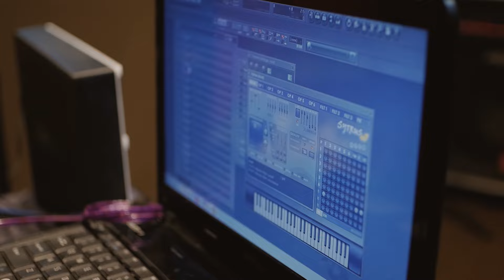wooftalk Terungkap! Ini Peralatan Baxlaxboy Untuk Membakar Panggung!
Guntur “Ophay” a.k.a Baxlaxboy kembali lagi bersama Woof Talk rig rundown!

Di sesi ini Ophay menjelaskan semua amunisi perlengkapannya ketika bermain bersama Baxlaxboy. Mulai dari mixer, laptop, sampling, hp pemutar playback dan juga vokal yang masuk ke efek gitar.

Dari situ kemudian Ophay juga menceritakan detail software yang dia pakai untuk manggung. Di akhir sesi, Ophay menunjukkan kepiawaian-nya mengoperasikan semua equipment sendiri sambil toasting.

Produser: Indra Menus
Editor: Yudha B. Nugraha
Audio recording, mixing & mastering: Soba Studio
Kameramen: Angga Dombel & Yudhabrit
Direkam di Doggy House Studio

Diproduksi oleh DoggyHouse Records (2024)